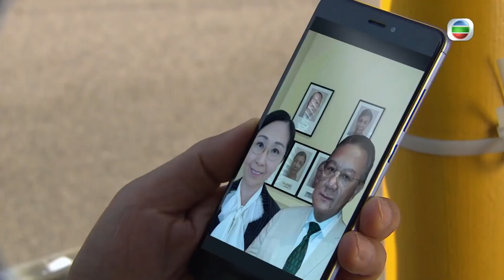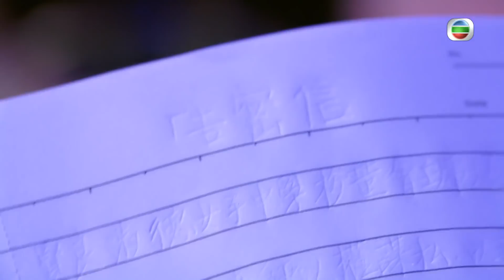【愛．回家之開心速遞】台灣完整版第1266集 做校長談何容易（下） | 劉丹、呂慧儀、單立文、蘇韻姿、湯盈盈、滕麗名、周嘉洛、張景淳、林淑敏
【愛．回家之開心速遞】台灣完整版第1266集 做校長談何容易（下）

道德以為容儀當不成校長，生活將重回正軌，卻發現她經常失魂落魄，情況還越來越嚴重。失去校長一職對容儀打擊極大，道德打算安慰她，容儀卻向道德重提三十年前的約定，對未能完成二人的目標耿耿於懷。容儀更深感不忿，欲找出暱名告密者……道德為容儀之事思前想後，決定要設法將校長繼任人拉下馬……